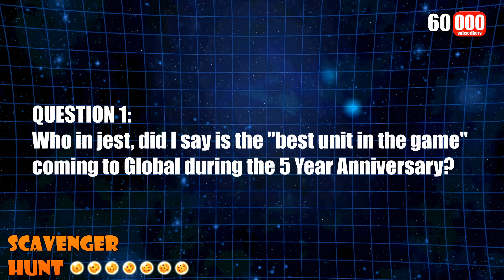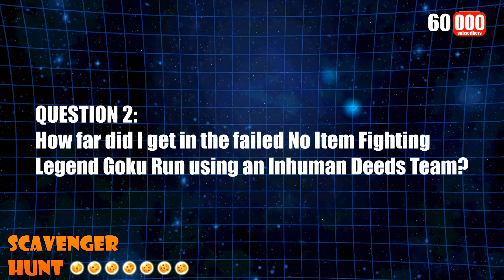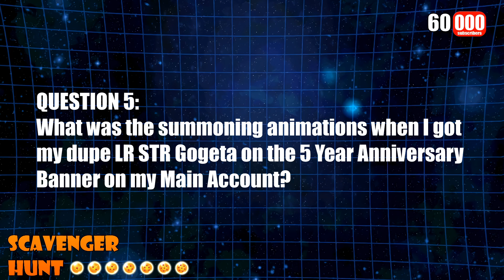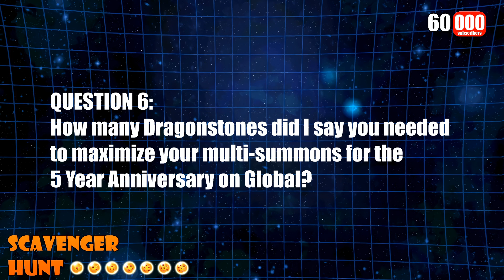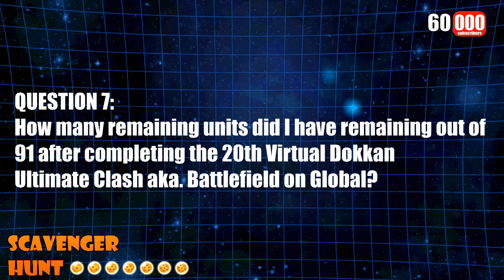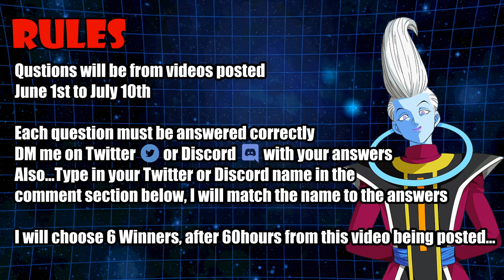GET YOUR WISH!!! Scavenger Hunt (60k Subs Celebration) | Dragon Ball Z Dokkan Battle